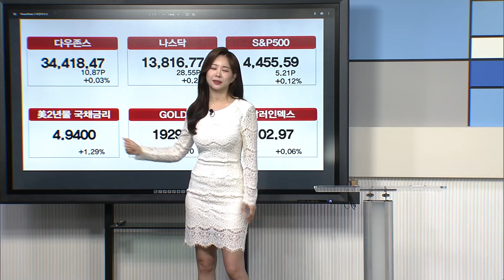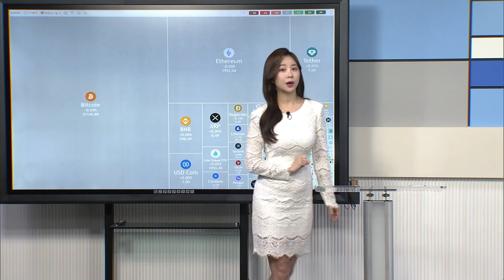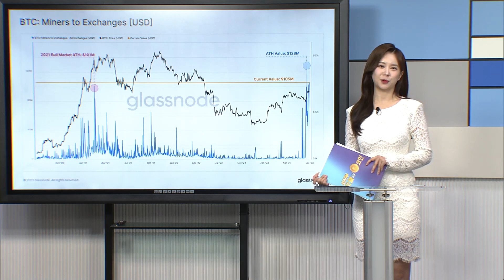블랙록 ETF 재신청, SEC 요구에 맞게 전면 수정/피해갈 수 없는 채굴자 매도압력/오늘의 코인 이